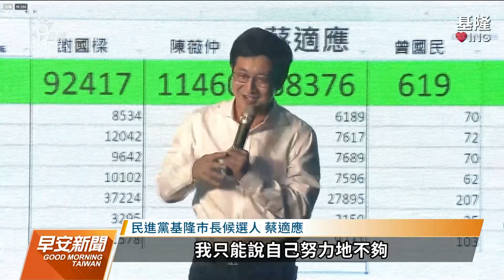九合一大選／基隆綠地變藍天 謝國樑跪地磕頭謝上帝｜20221127 公視早安新聞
基隆市睽違8年由綠地變藍天，國民黨基隆市長候選人謝國樑受訪時激動哽咽，還跪地磕頭謝天長達10秒才起身。對手民進黨基隆市長候選人蔡適應強調自己努力不夠，才無法贏得選民支持。另外綠營大票倉屏東縣，開票過程藍綠票數意外拉鋸，最後民進黨籍候選人周春米以不到1萬票差距當選，藍營候選人蘇清泉認為票數有爭議，不承認敗選，將委由律師採取法律途徑，不排除驗票。